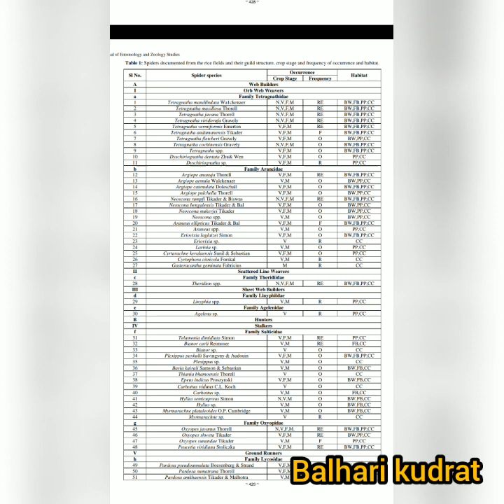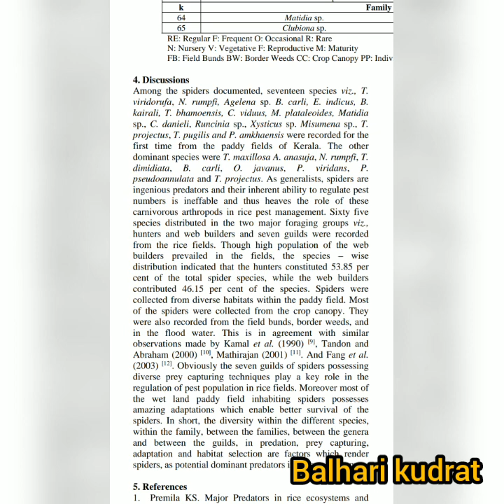68ਦਿਨ ਤੇ ਵੱਟਾਂ ਵਾਲਾ ਝੋਨਾpaddy without pudling#part9#beneficial insects#spider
Beneficial insects are inspected in field which are various species present almost every field,,,some preventive measures r taken to save them. don't use insecticide spray in paddy crop as it kill all beneficial insects and reduced population,,,see full video ,,,must share with farmer to know about them.